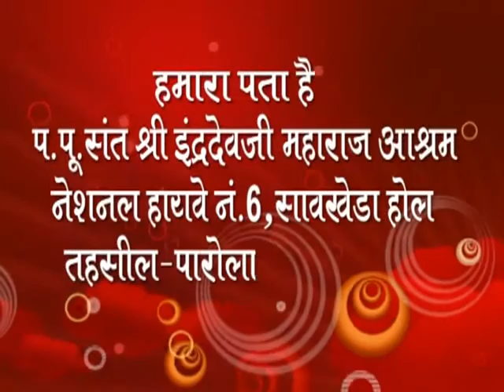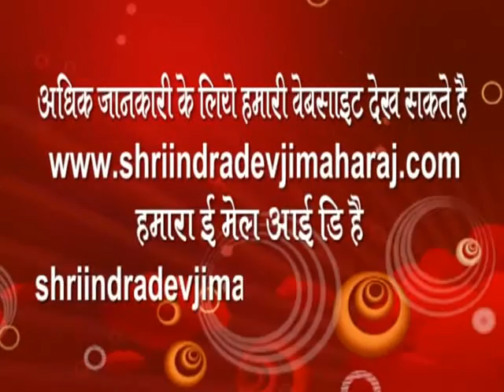Shree Indradevji Maharaj |Bhagwat Katha | Chalisgaon MH | 2015 | Day 4 Part 1